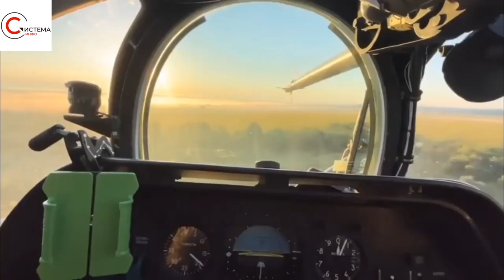🔥Сводка с фронта: Карта боевых действий 8.11.22: КОЛОССАЛЬНЫЕ ПОТЕРИ РФ на Донбассе!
​​Армия рф понесла колоссальные потери под Павловкой Донецкой области.